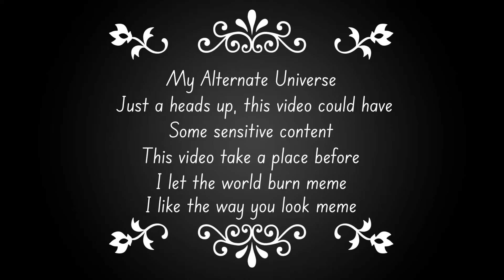I Hear the Angela Cry 🥺 meme but different | let the world burn pt 2 | Elizabeth did what ? 😱🤯